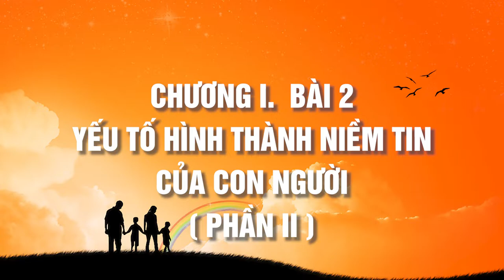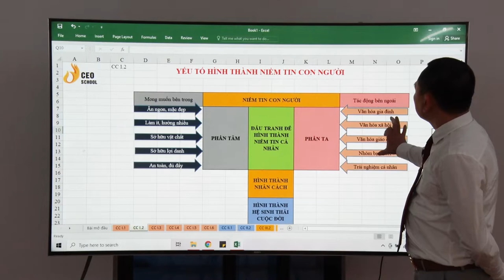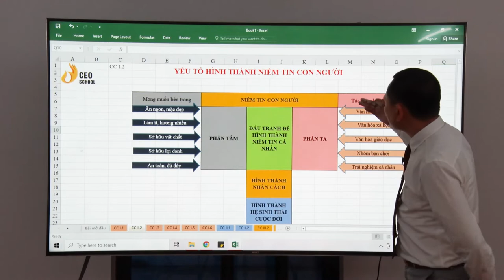Chương I. Bài 2: Yếu Tố Hình Thành Niềm Tin Của Con Người ( Phần 2 ) | Trường Doanh Nhân CVG